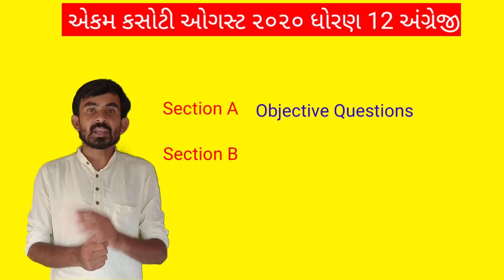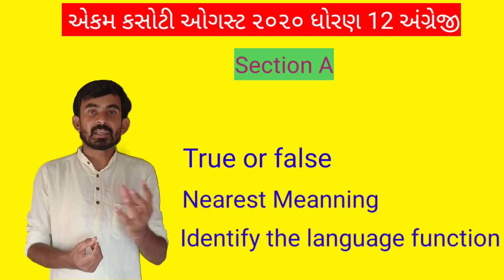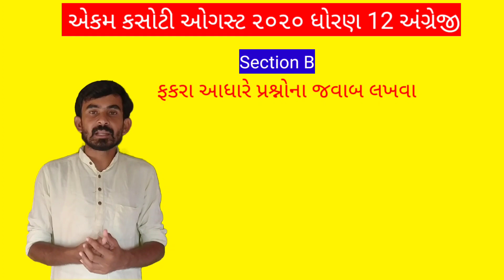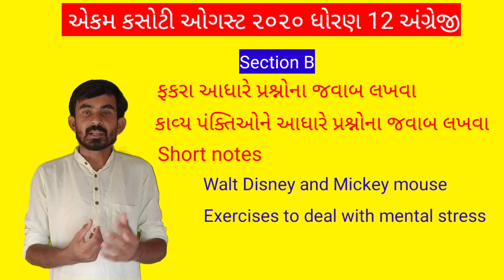Std 12 English એકમ કસોટી august 2020 | ધોરણ 12 અંગ્રેજીમાં શુ પુછાશે ? Std 12 English Ekam kasoti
Std 12 English એકમ કસોટી august 2020 | ધોરણ 12 અંગ્રેજીમાં શુ પુછાશે ? Std 12 English Ekam kasoti  ma su puchhase ?